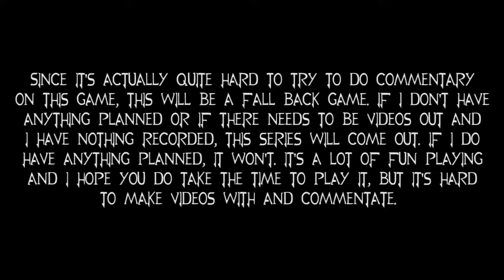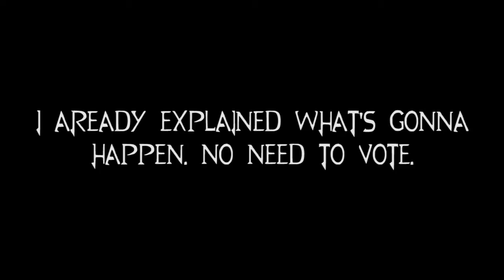Porcelain Plays: RWBY Grimm Eclipse Part 6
So today it's explained that this series is going to become a... whatever it's going to become. Then we finish off this wave section and be attacked by every Grimm ever. A great way to celebrate St. Patrick's Day! How are you celebrating it? I'm just going to probably edit more of the next series that is starting Monday, and then going to watch the Bee Movie. Fun fact: if you want to own a copy, it's $5 on Amazon. Another fun fact: that is the music that is critically acclaimed to be Amazing Phil's. It isn't his, but he uses it a lot and most people recognize it from there.

Music Released by GalaxyMusic
Song Title: RetroVision - Here We Go